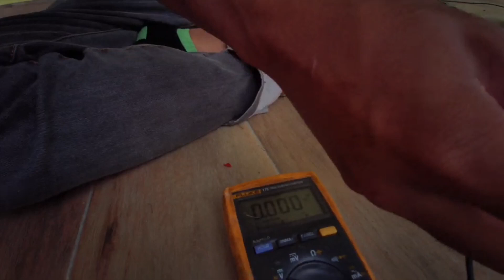LAMPU SOLAR SURAU: Sistem tenaga solar yang dipasang semula bagi surau yang dinaiktaraf di Cameron